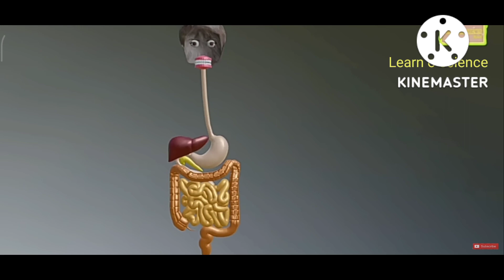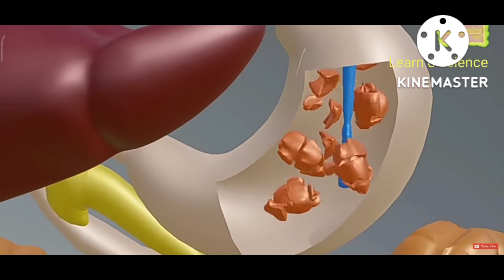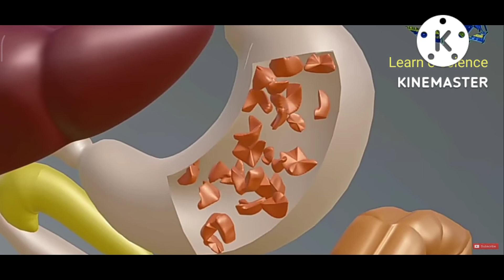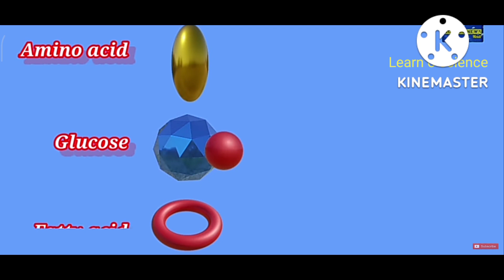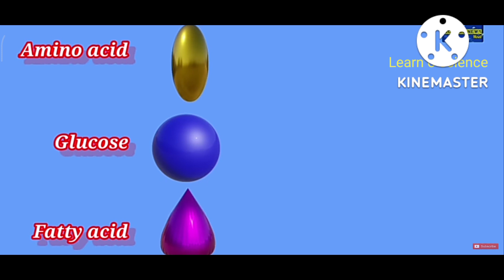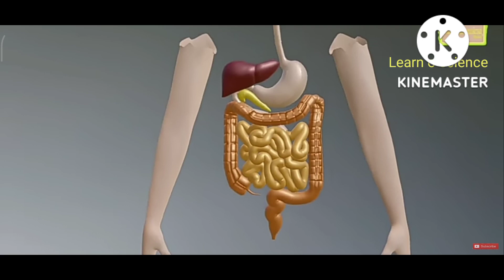मनुष्य में भोजन कैसे पचता है।